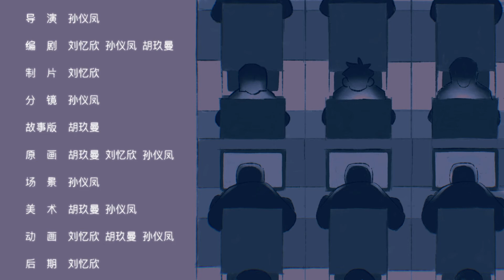Sweet Dream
With the increase of life pressure, migrant workers need to invest more time and energy to create value for the company and capitalists, which leads to the increase of work pressure. People's life becomes monotonous and boring, and they have no time to experience life. Rumeng technology was born in this environment. Dream technology will be a dream implanted eye mask, so that people experience a different life in their sleep, in order to achieve the purpose of not taking up extra time can also alleviate the pressure and fatigue of real life and work. Xiangxiang, the heroine, is a dreamer of dreamtech, who is responsible for writing new series of dreams. In the process of work, she is overwhelmed by the arrival of colleagues, the harsh criticism of leaders and the oppression of life. As a worker to relieve people's fatigue, she also needs to rely on her own products to escape the pressure of reality. In the end, she was overwhelmed by life. She came to a dream like but not dream like world, saw her original self, and then chose to run to a new better world.